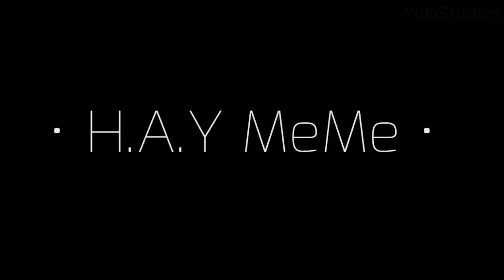H.A.Y MeMe // Piggy - Chapter 1 // ❌⚠ FLASH WARNING ⚠❌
❌⚠ Flash Warning! ⚠❌
Hey'o! New animation and new artstyle :3
Uuuuh, its late to post a video of piggy book 1 BUT im trying my best for you guys 🍃
💧 I don't speak english correctly... so sorry 💧

Time: 3 days 📆
FPS: 17 🎥
Frames: 1364 📚 (OH GUYS HELP)

° YukiStudios